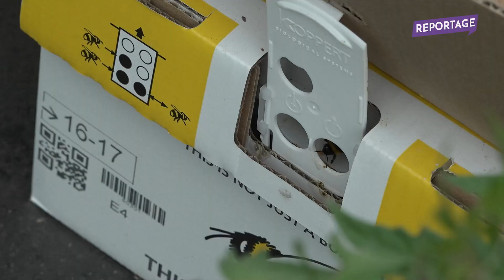Maurienne Reportage #229 - Les Jardins de Saint-Julien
Cette semaine Maurienne Reportage vous propose de partir à la rencontre de Louis, qui a créé il y a 5 ans Les Jardins de Saint-Julien. Le maraîcher cultive plusieurs variétés de légumes en Agriculture Biologique, avec une certification du bureau Alpes Contrôles.

Bon Maurienne Reportage !